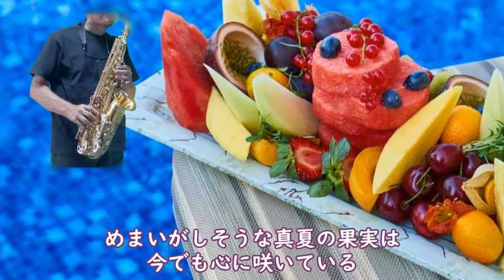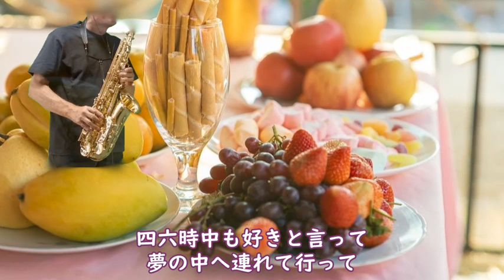♯194 【真夏の果実／サザンオールスターズ】アルトサックスで吹きました。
猛暑が続く夏、皆様お元気にお過ごしでしょうか。
今回は暑い夏にちなみ、サザンオールスターズの「真夏の果実」をアップしました。
「真夏の果実」は、サザンオールスターズの28作目のシングルとして、1990年7月25日に発売されました。
この曲は、桑田佳祐さんが監督した『稲村ジェーン』の主題歌として使われました。